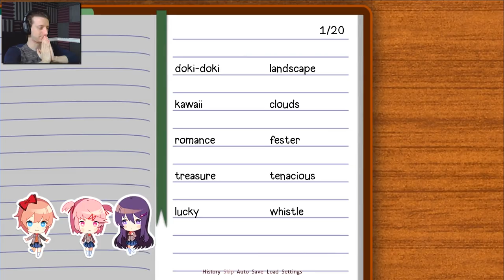Intimate Chocolate Experience │ Doki Doki Literature Club #4 │ ProJared Plays!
One of the cutest visual novels as of late, it's DOKI DOKI LITERATURE CLUB!! Let's write poetry and talk to cute girls!